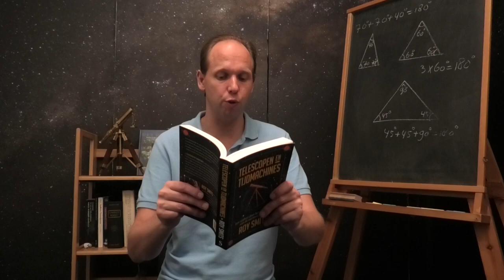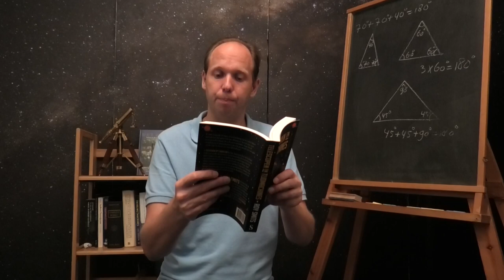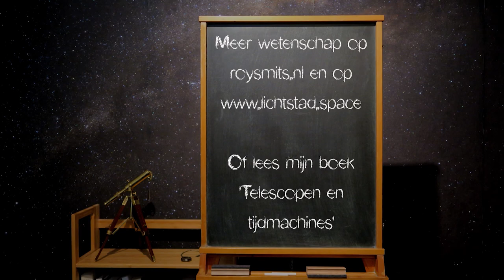De eerste jaren van het universum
Deze aflevering: De eerste jaren van het universum